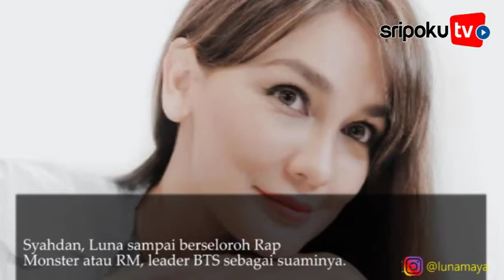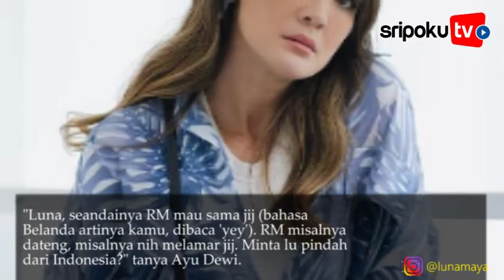Saking Bucin, Luna Maya Blak blakan Mengaku Rela Jadi Istri Kedua, Siap Tinggal di Korea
SRIPOKU.COM - Secara mengejutkan, model dan artis film Luna Maya mengungkapkan siap jadi istri kedua. Namun bukan dengan artis Tanah Air, melainkan dengan artis Korea pujaannya.

Dia menyampaikan itu melalui konten YouTube Melaney Ricardo, Rabu (27/10/2021).

Bermula, Luna berkumpul dengan geng Mentri Ceria yang terdiri atas Luna, Melaney, Ayu Dewi, Edric Tjandra, dan Iwet Ramadhan.

Pada video itu, Luna histeris menyaksikan layar yang menampilkan grup idola atas Korea, BTS.

Syahdan, Luna sampai berseloroh Rap Monster atau RM, leader BTS sebagai suaminya.

Mendengar ucapan itu, Ayu Dewi langsung melayangkan pertanyaan kepada Luna.

"Luna, seandainya RM mau sama jij (bahasa Belanda artinya kamu, dibaca 'yey'). RM misalnya dateng, misalnya nih melamar jij. Minta lu pindah dari Indonesia?" tanya Ayu Dewi.

Belum sempat Luna menjawab, Melaney Ricardo ikut menimpali pertanyaan Ayu Dewi itu.
"Tapi lu meninggalkan semua pekerjaan," timpal Melaney.

Di luar dugaan, jawaban Luna mengejutkan. Luna tak masalah jika nantinya harus pindah ke Korea Selatan.

Saking ngefans-nya, Luna mengaku siap menjadi istri kedua RM. "Jadi bini kedua juga enggak apa-apa," jawab Luna.

Mendengar pernyataan sang sahabat, maka, Melaney minta semua yang menyaksikan untuk mencamkan ucapan Luna itu. "Catet itu guys, catet! Jadi bini kedua!" seru Melaney heboh.

Bukan hanya itu, Luna bahkan siap menjual seluruh asetnya di Indonesia.

Dia tak ragu melakukannya andaikan benar-benar dapat menjadi istri RM. "Gue jual semua yang gue punya di sini," seloroh Luna.

Soal ini bukan hal yang aneh. Pasalnya, Luna sangat mengidolakan BTS, wabil khusus sosok RM. Model ini sudah jadi ARMY (nama penggemar BTS) sejak lama.

Tak ayal sebagai penggemar sejati, Luna pun tak ketinggalan menonton konser BTS yang diadakan secara online pada belum lama ini.